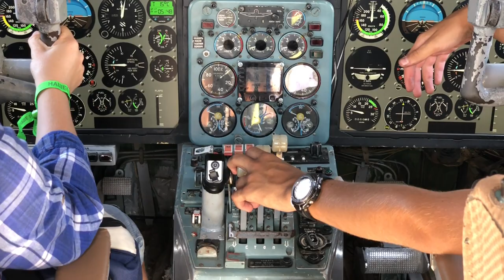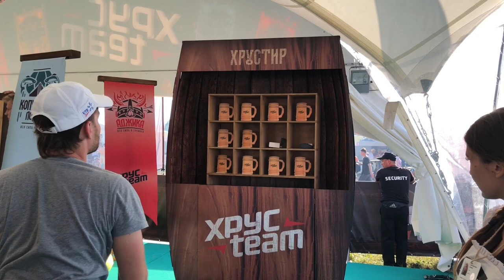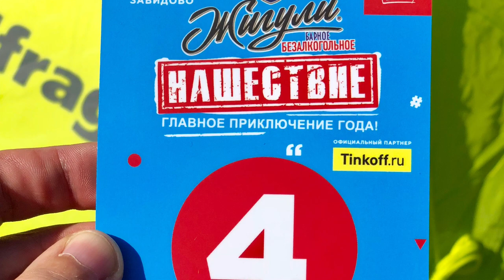"НАШЕСТВИЕ" 2018 - независимыми глазами зрителя, который выиграл поездку...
Крупнейший мультиформатный фестиваль "НАШЕСТВИЕ" 2018 - глазами зрителя, который выиграл поездку...
Я не буду писать насколько там хорошо или плохо - смотрите сами! Вся правда на видео!
Пожалуй, самое ценное для меня в этой поездке - это знакомство с Константином Борисовичем Арсеневым (известным российским поэтом-песенником, продюсером и просто хорошим человеком). Он есть на видео!